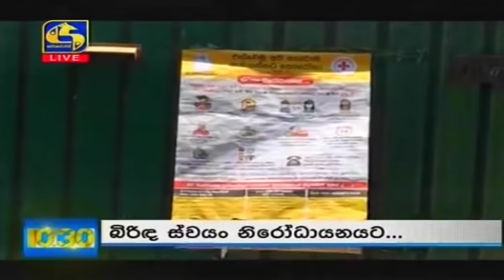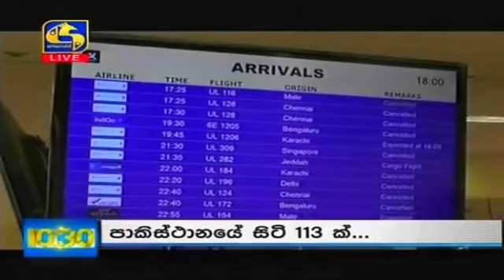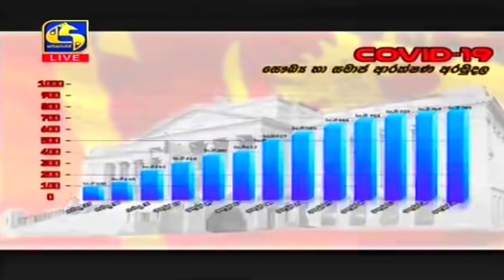Live at 10.30 News – 2020.04.21